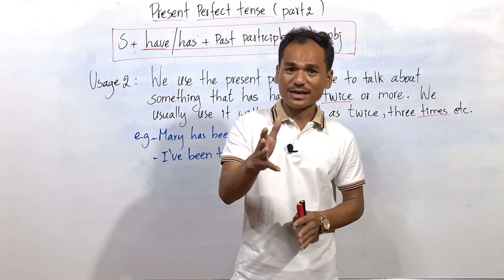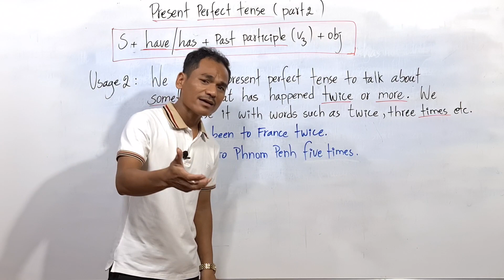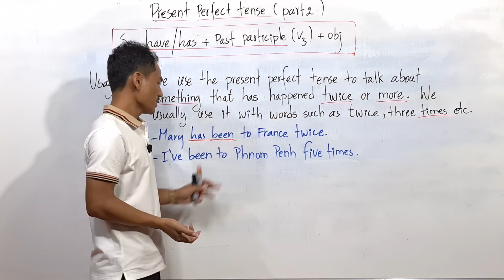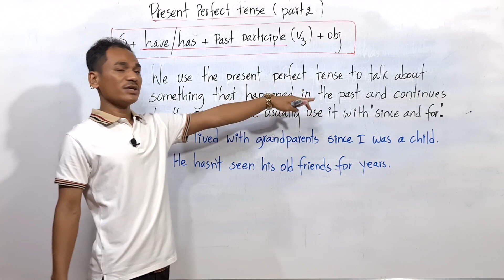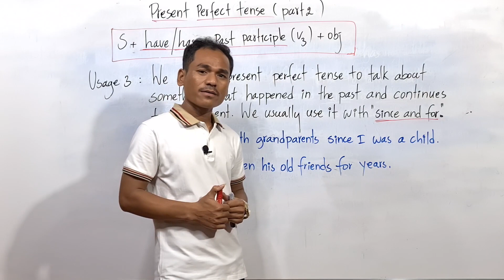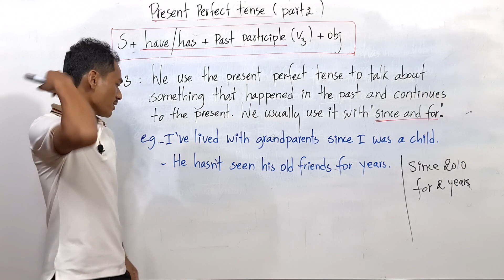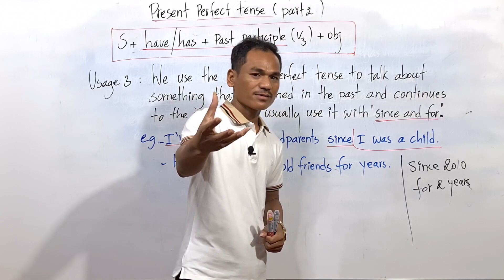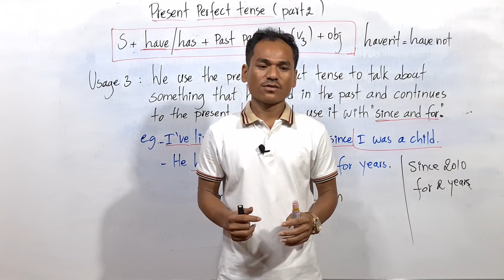The Present Perfect Tense part 2.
In this video you are going to learn two more uses of the present perfect tense.